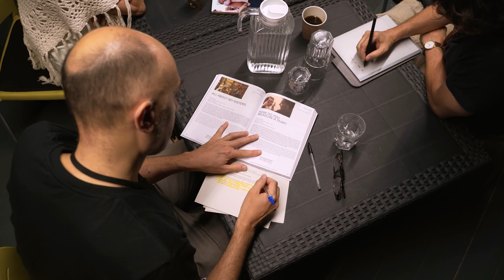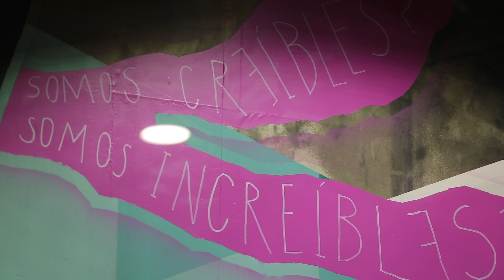Matadero Madrid 2022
Resumen de la programación de Matadero Madrid en 2022